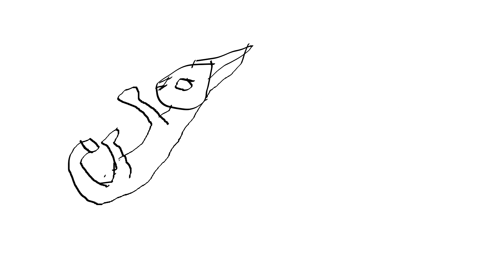Blue star's death